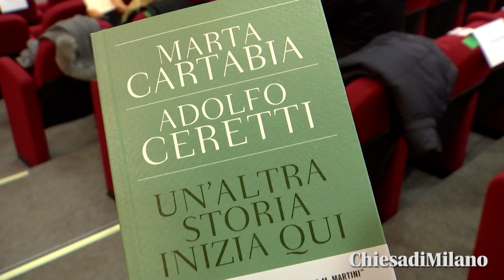Martini Lecture: intervista a Marta Cartabia, presidente emerita della Corte costituzionale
16 ottobre 2020 UNIVERSITA' BICOCCA MILANO
La presidente emerita della Corte costituzionale ospite alla Bicocca con il criminologo Adolfo Ceretti per una mattinata dedicata a uno dei temi di rilievo del magistero del Cardinale.
Marta Cartabia è professore ordinario di Diritto costituzionale. È stata nominata giudice della Corte costituzionale nel 2011. È stata eletta vicepresidente nel 2014 e nel dicembre 2019 è diventata la prima presidente donna della Consulta nella storia d’Italia, carica mantenuta fino al 13 settembre 2020.